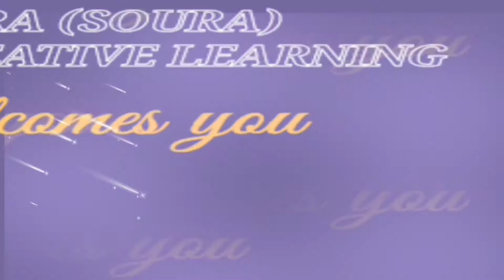SARKI NIB //SORA// THE TREE 🌴🎄🎄🎄🎄 with full of thorns/Sour culture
SARKI NIB // THE TREE,with full of thorns having small leaves. grows almost thirty to fifty fits. the tree is middle size of growth and height.